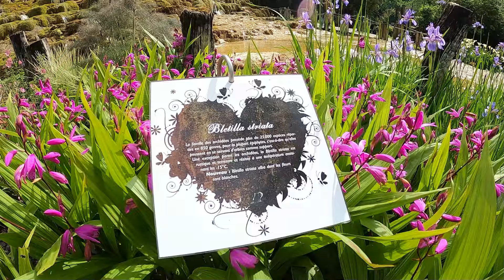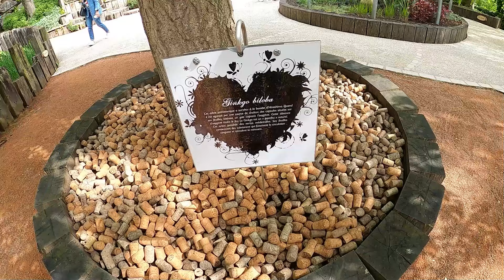Le Jardin des fontaines pétrifiantes est un magnifique parc sur la commune de la Sône en Isère.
Le jardin des fontaines pétrifiantes est un parc privé d'une superficie de 8 000 m² situé sur le territoire de la commune de La Sône, dans le département français de l'Isère en région Auvergne-Rhône-Alpes